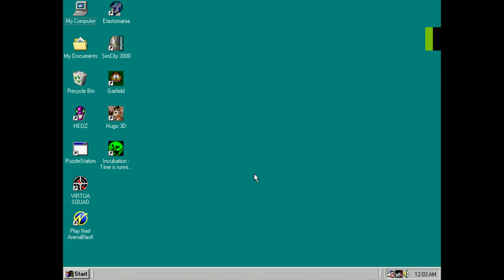Incubation: Time is Running Out PC Gameplay (Windows 98 - PCem v17)